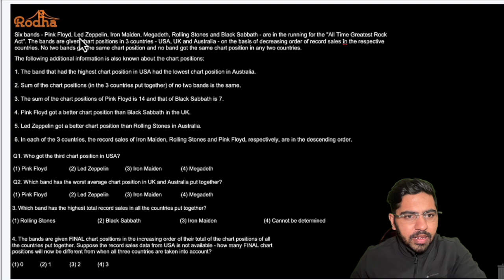CAT 2025 R2 Batch Grand Launch|| NUMBER BASED PUZZLE || LRDI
CAT 2025 : Complete Batch - R2

Discover the transformative world of Rodha Educational Solutions, where we empower ambitious students to excel in their academic endeavours. Join our thriving community on YouTube and unlock the RodhaFullCourse, featuring top-tier CAT video lectures of unparalleled quality.